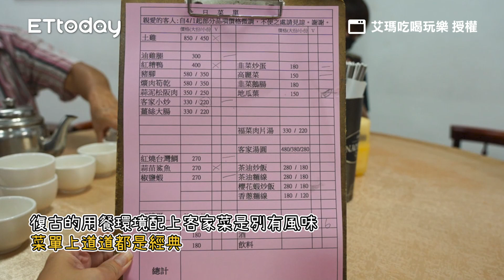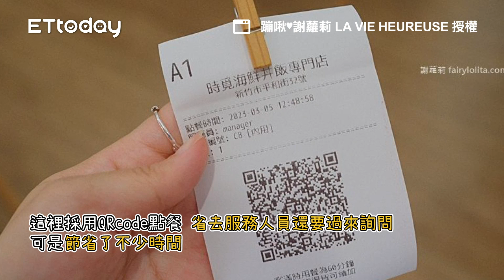竹北最新「預約制無菜單日料」超強！打造隱密包廂品嚐匠人手藝｜ETtoday旅遊雲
📍新竹-裏月·晴酒
地址：新竹縣竹北市縣政十三路101號
營業時間：15：00－24：00
電話：（03）553－0222

竹北最新「預約制無菜單日料」超強！打造隱密包廂品嚐匠人手藝